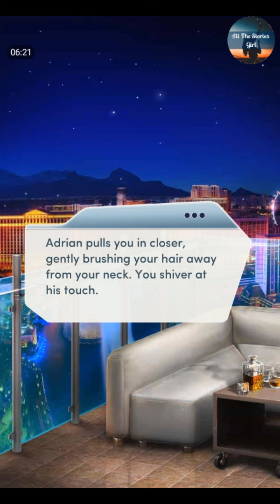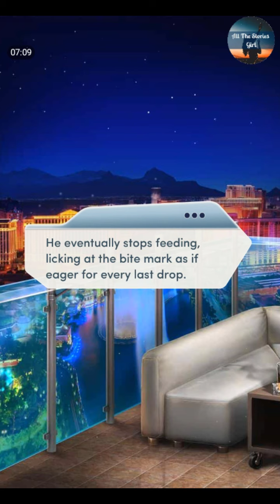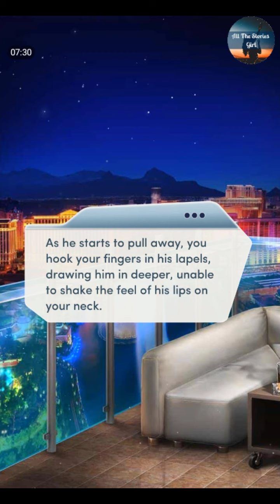Choices – Bloodbound 2 #3 💎 Diamonds ❤️ Casino Date with ADRIAN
All the Stories Girl present Choices: Stories You Play – Bloodbound 2 Chapter 3 | Diamonds Choices

“The Collector”
Vegas is dazzling... but does the mysterious collector have ulterior motives?

♦ Previous Chapter: "Bloodbound 2  Chapter 2"

♦ Next Chapter: "Bloodbound 2 ADRIAN Chapter 4"